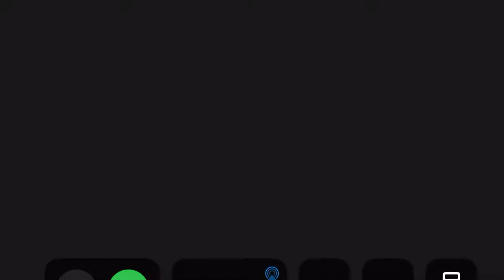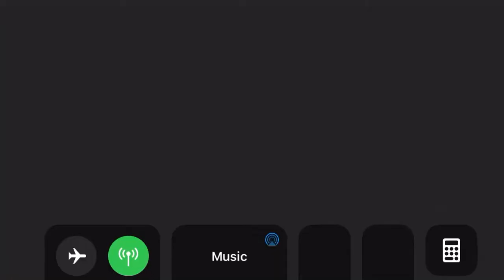Knuckles in sonic the hedgehog 2 - part 5 hill top zone walkthrough